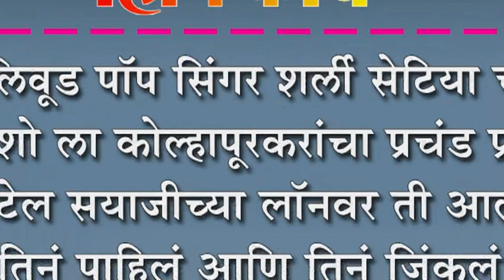बॉलिवूड पॉप सिंगर शर्ली सेटिया च्या लाईव्ह शो ला कोल्हापूरकरांचा प्रचंड प्रतिसाद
बॉलिवूड पॉप सिंगर शर्ली सेटिया च्या लाईव्ह शो ला कोल्हापूरकरांचा प्रचंड प्रतिसाद : हॉटेल सयाजीच्या लॉनवर ती आली, तिनं पाहिलं आणि तिनं जिंकलं कोल्हापूरकरांना